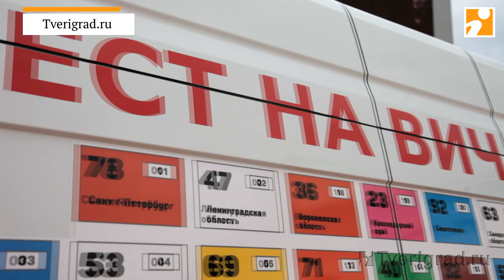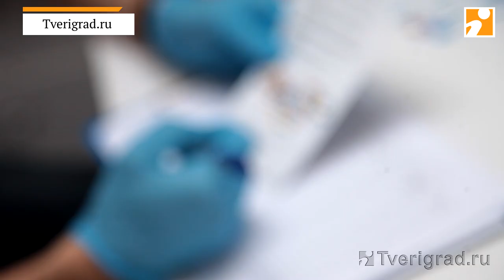В центре Твери горожанам рассказали правду о ВИЧ и предложили пройти экспресс-тест